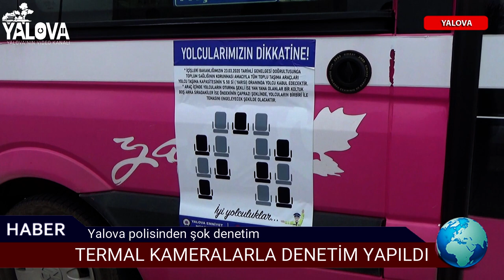TERMAL KAMERALARLA DENETİM YAPILDI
Yalova Emniyet Müdürlüğü ekipleri toplu taşıma araçlarında denetimler gerçekleştirdi. Denetimde termal kamera taşıyan drone da kullanıldı.